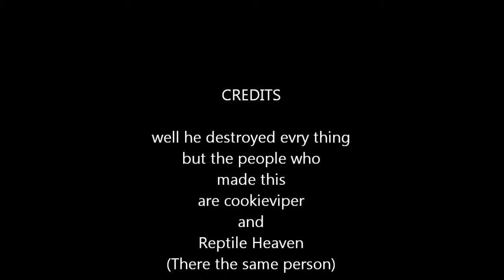The real great devour-or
I love lego ninjago so I made my snake like it too